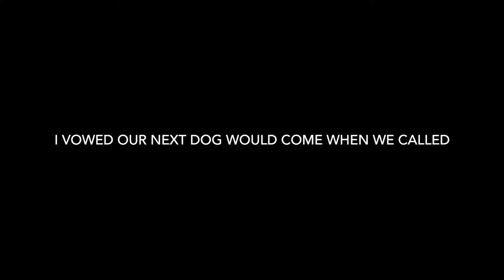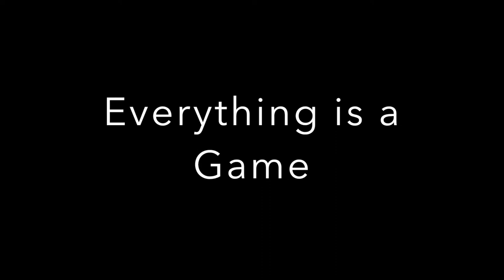Dog Training Using Recallers is a Bond forming Journey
what Recallers has meant to me and my dogs.  Early dogs were in possible danger without a recall.  Now recoilers brings more to our relationship -- trust and reliability